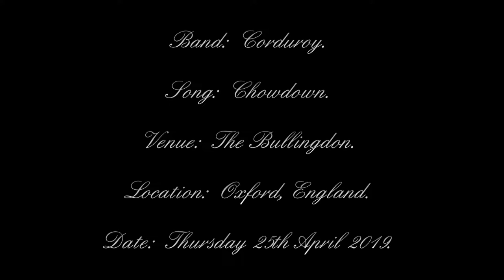Corduroy - Chowdown - The Bullingdon - Oxford, England - 25/04/2019.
Date:  Thursday 25th April 2019.
Venue:  The Bullingdon.
Location:  Oxford, England.